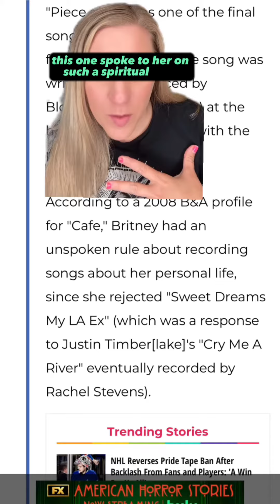Robyn did a demo of Piece of Me and her vocals are still in Britney’s final version!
Did you know that Robyn actually recorded the demo of Piece of me for Britney Spears’ Blackout? Her vocals were kept on as background vocals and you can clearly hear them. I love these queens.